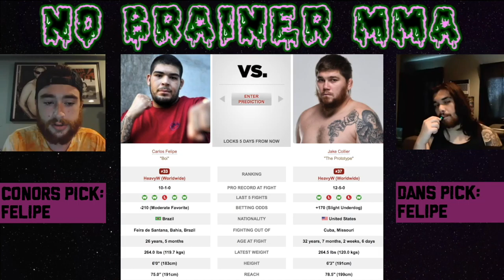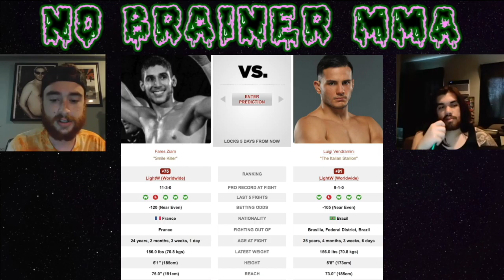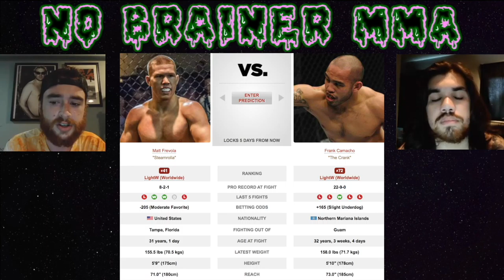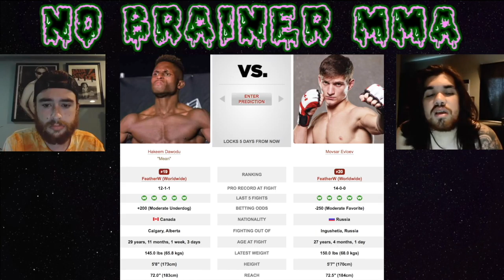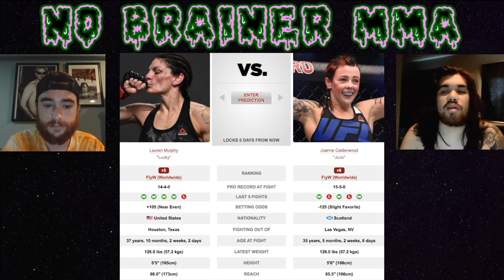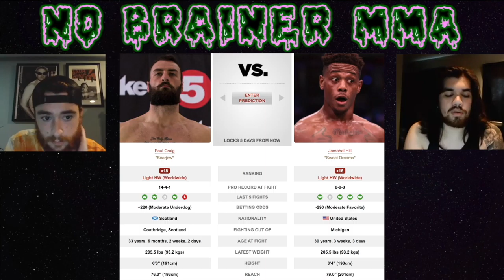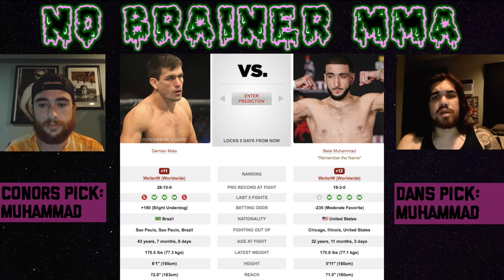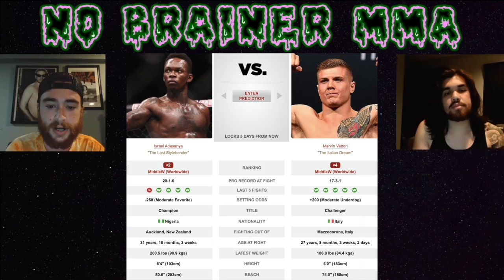UFC 263: Israel Adesanya vs. Marvin Vettori Fight Picks and Predictions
UFC 263: Adesanya vs. Vettori Fight Picks and Predictions